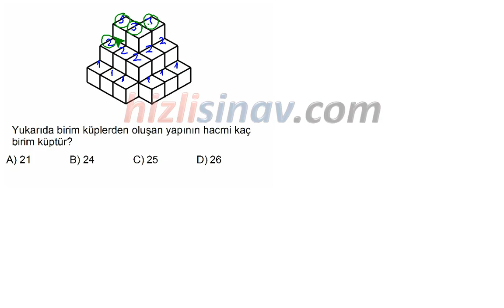HızlıSınav Soru Çözüm Videosu (Soru Kodu:35535)